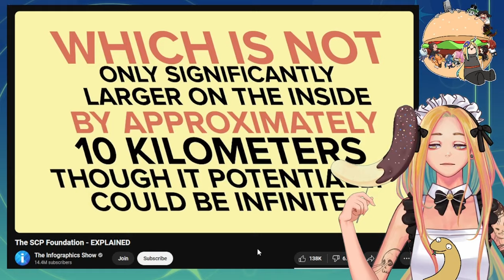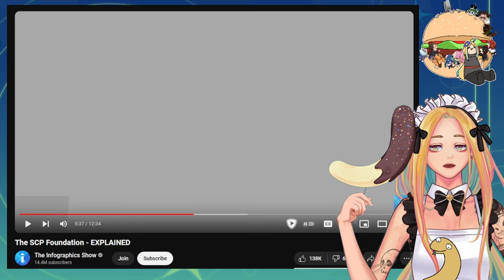What is SCP? Nyoom Reacts to SCP Foundation EXPLAINED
naga nyoom react
nyoom reacts
The SCP Foundation - EXPLAINED reaction